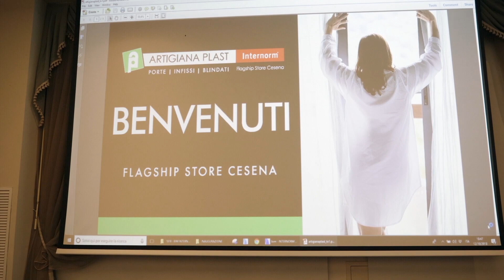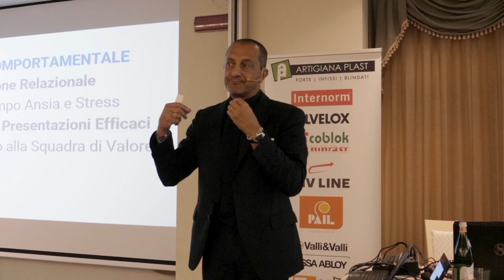ARTIGIANA PLAST & INTERNORM - INAUGURAZIONE SEDE DI CESENA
Realizzazione video evento inaugurazione nuova sede di Cesena, azienda "ARTIGIANA PLAST"